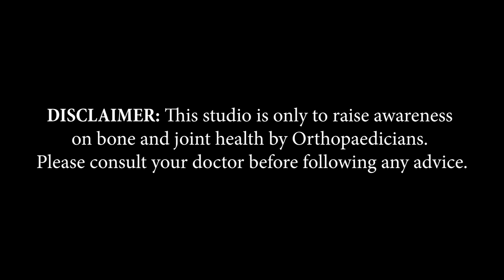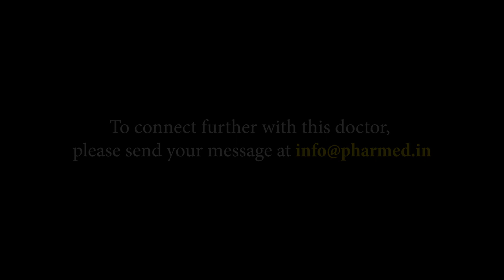Dr. Navonil Gupta | Assam | Awareness on Bone and Joint Health | Keep Joints Moving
Assam, based Consultant Orthopaedic Surgeon, Dr. Navonil Gupta, shares information about Arthritis in this video of 'Keep Joints Moving,’ an initiative by Pharmed Limited on Bone and Joint Health